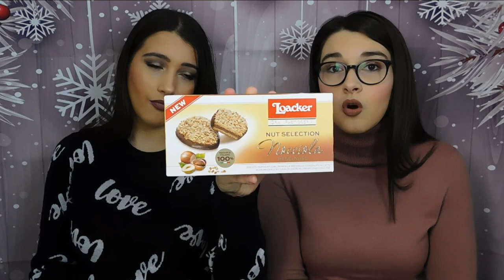ASSAGGIAMO LE NOVITÀ DEL MOMENTO 🍫| POP TARTS, KITKAT,CHEETOS … FOOD #25| GA